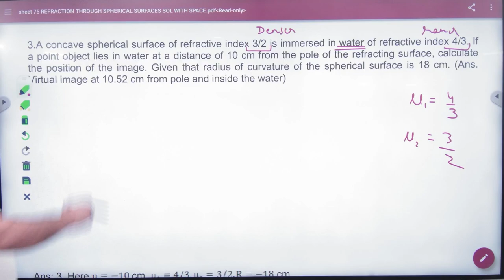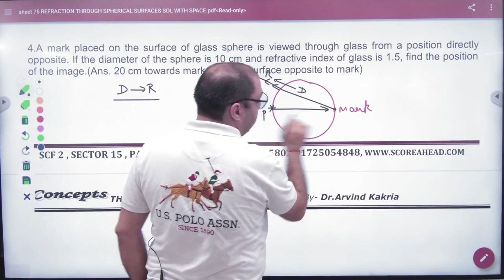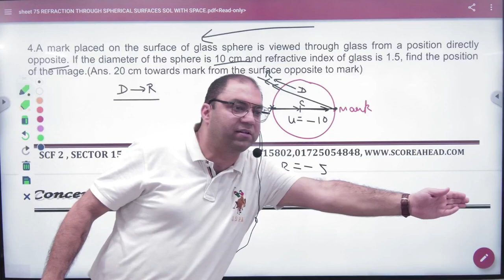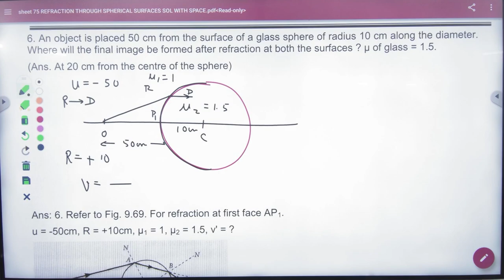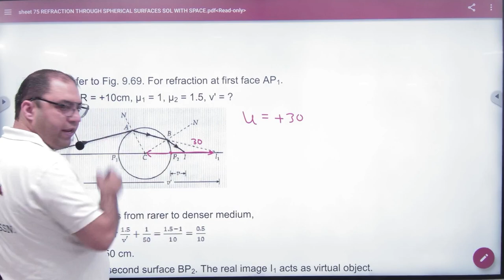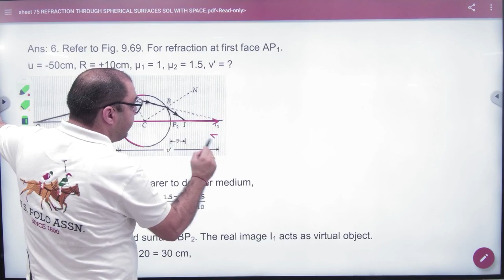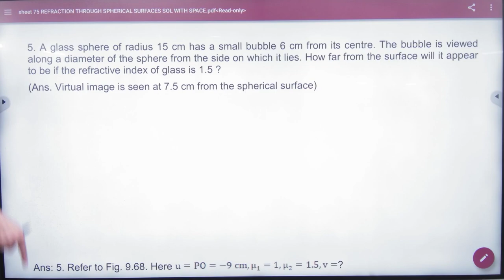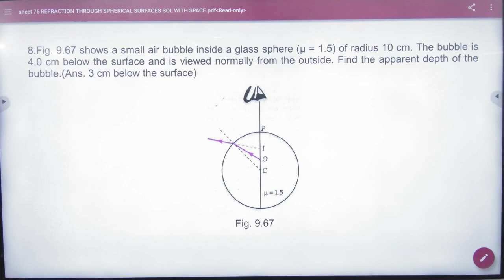1 numericals on refracting surface